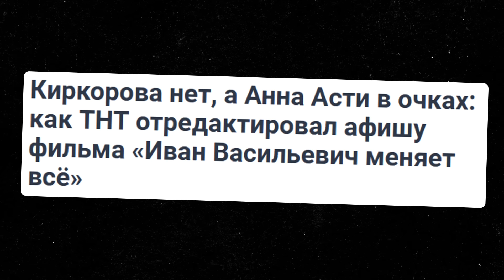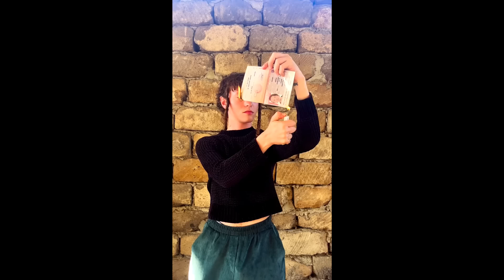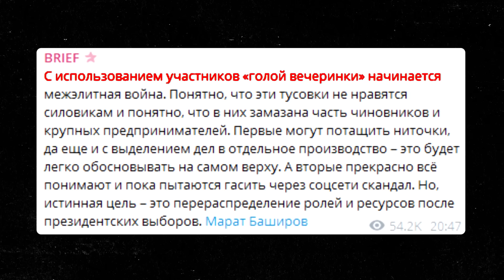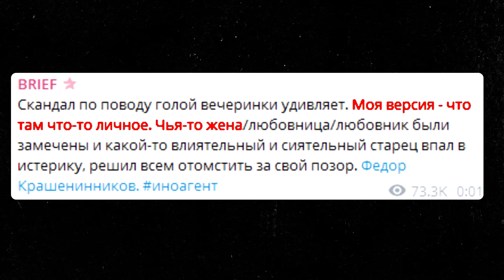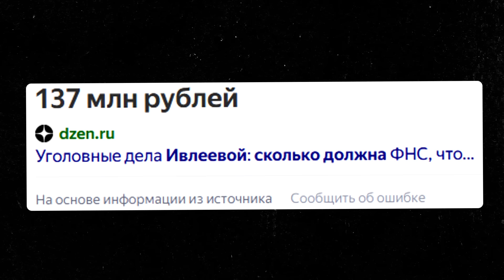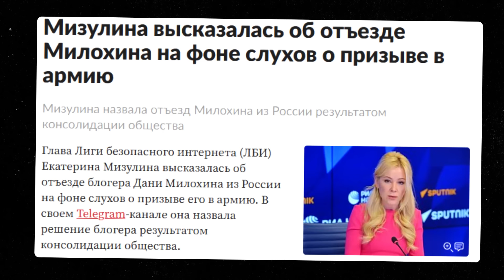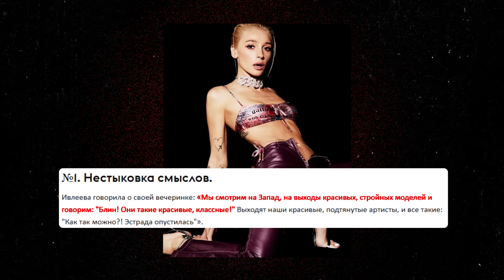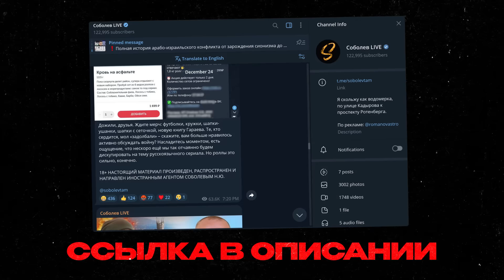НАСТЯ ИВЛЕЕВА. "Голая вечеринка": почему в России произошла культурная революция?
"Almost-naked вечеринка" повергла россиян в шок, причём дважды - сначала сомнительным фото-отчётом, а затем демонстративно-суровыми последствиями: концерты артистов начали отменять по всей стране. Почему в России перед Новым годом произошла культурная революция? Давайте разберёмся.